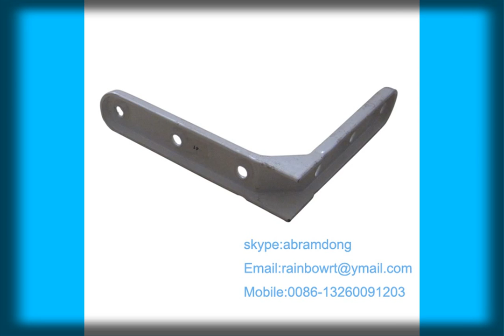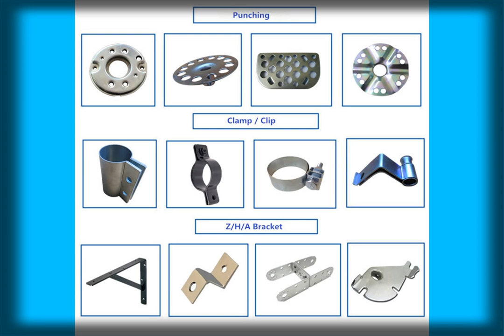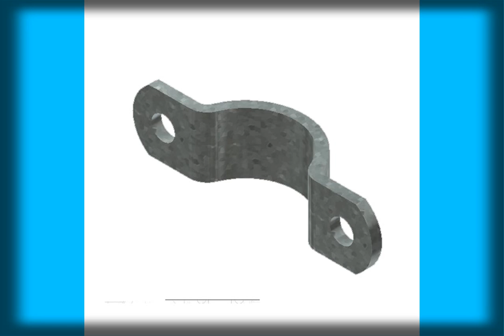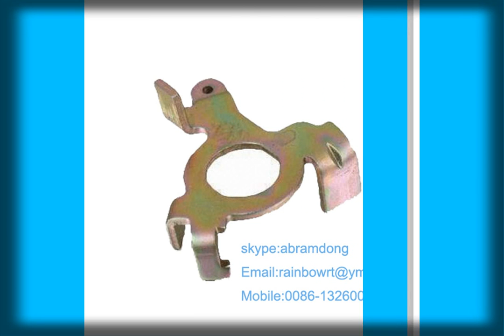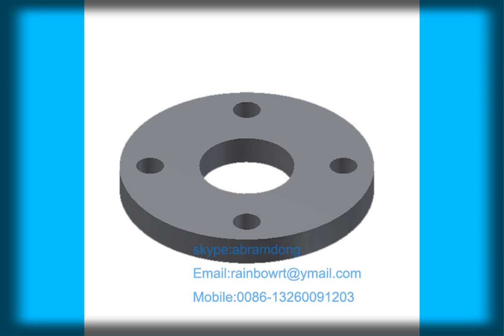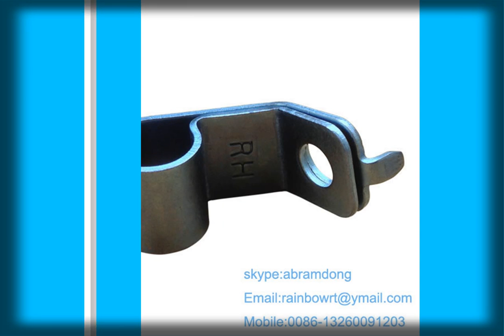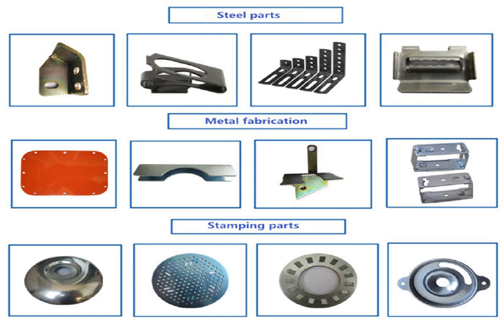sheet metal box manufacture in China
Skype:abramdong

Material:Aluminum,Stainless steel,Brass,Steel,Bronze,Tin,Copper,Tin,Titanium
Thickness: between 0.006 and 0.25 inches

Process:
Forming:Bending,Roll forming,Spinning,Deep Drawing,Stretch forming
Cutting with shear:Shearing,Blanking,Punching
Cutting without shear:Laser beam cutting,Plasma cutting Water jet cutting

Would you like to purchase metal parts from China factory?
As a professional manufacturer of stamping parts & metal parts fabricator,the best service could be supplied.